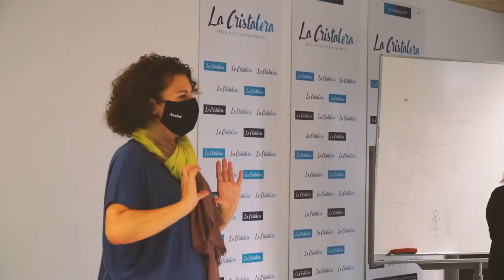Resumen. Encuentro de Formación Arte contra el Coronavirus. Enred-Arte. Septiembre 2020